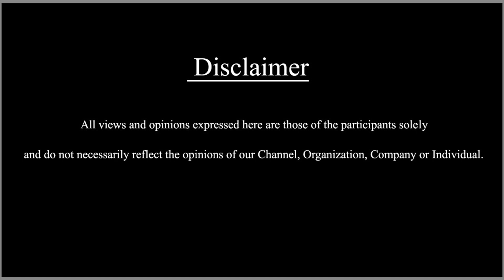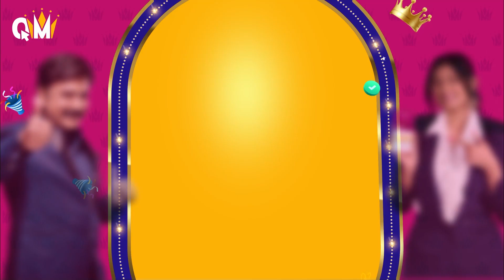ದೀಪಿಕಾ ಆಯ್ತು, ಇದೀಗ ಶಾರೂಖ್‌ಗಾಗಿ‌‌ ಬಿಕಿನಿ‌ಯಲ್ಲಿ ನಯನತಾರಾ | SDC WORLD KANNADA